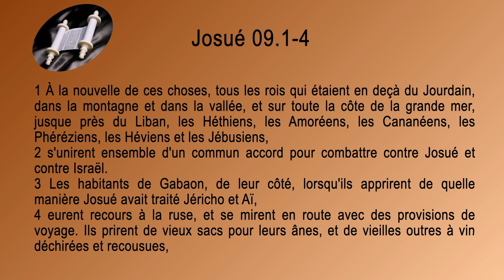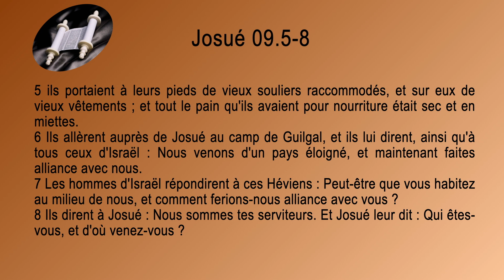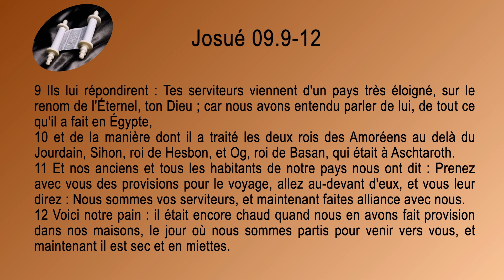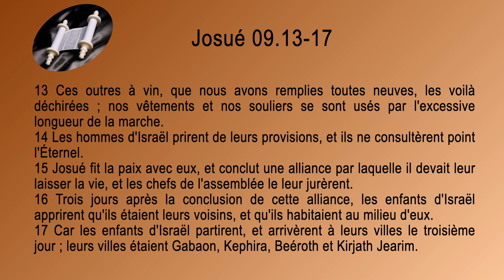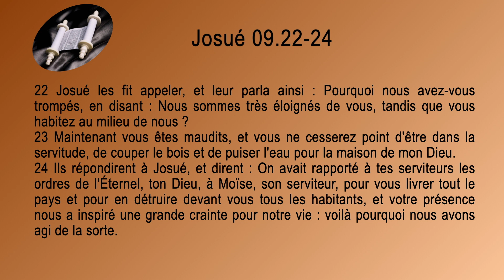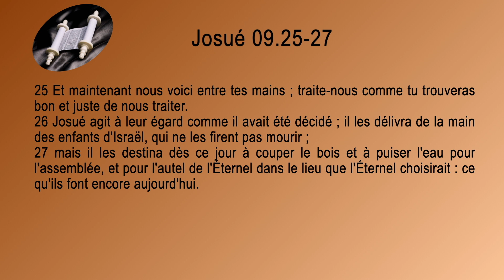06 Josué Sg1910 ch 09